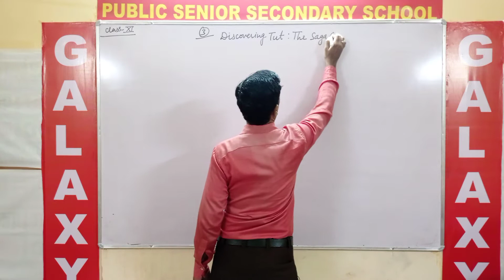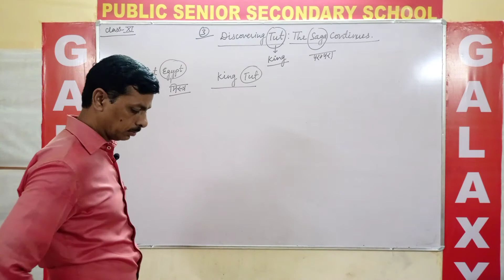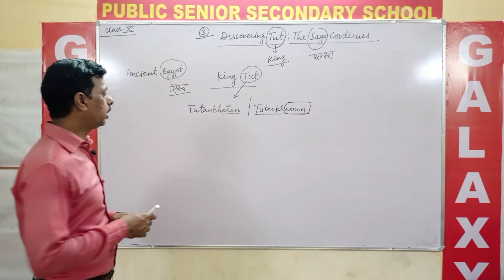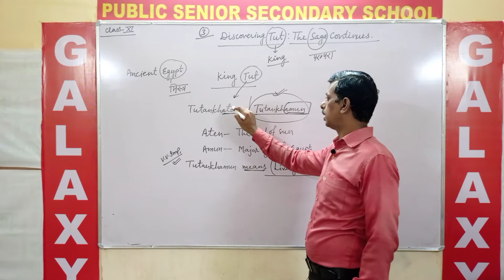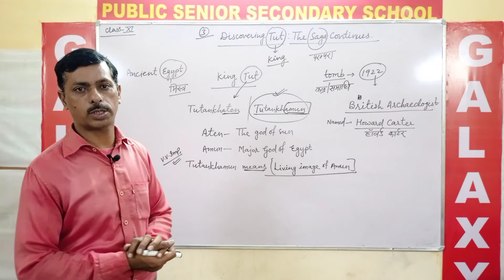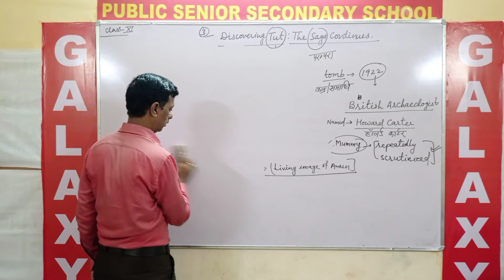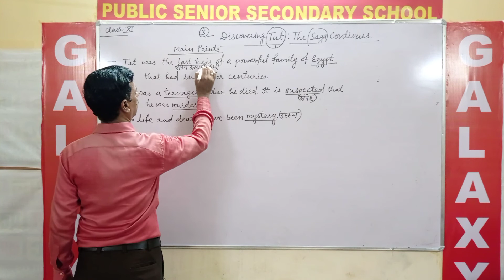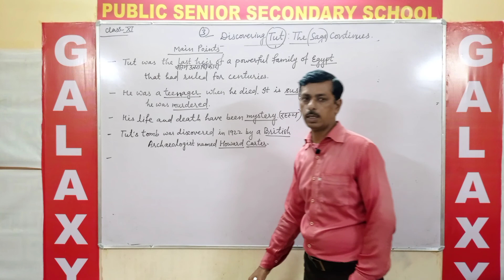CLASS 11TH ENGLISH 06OCT